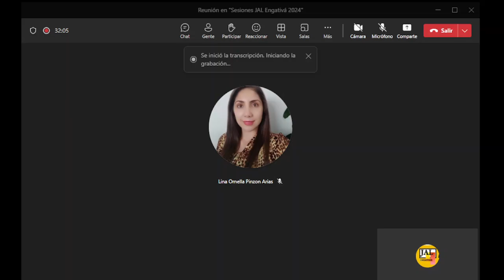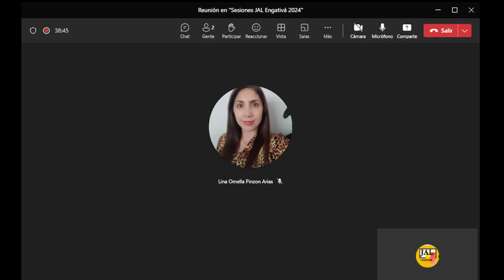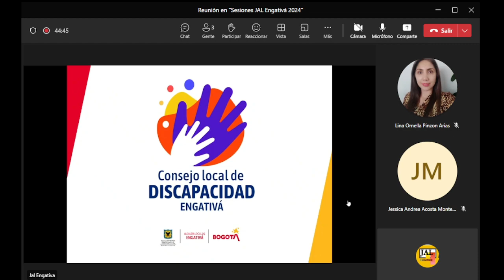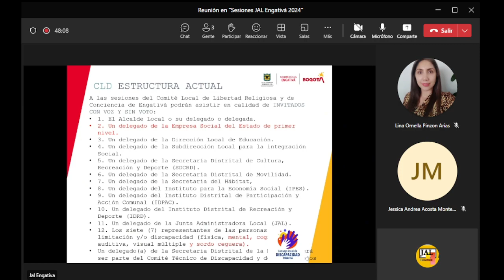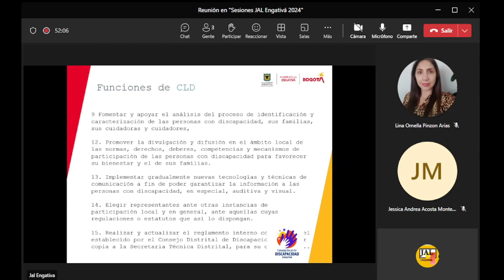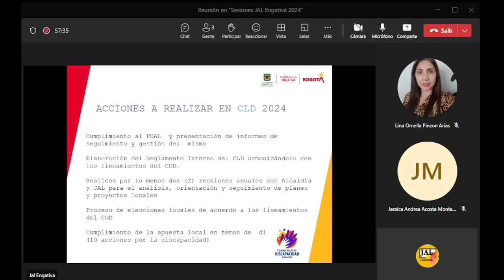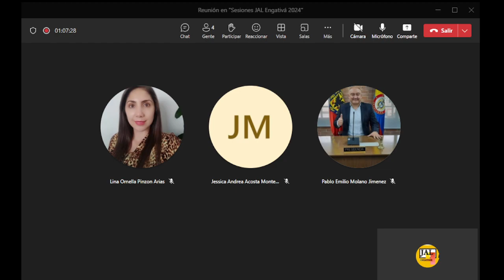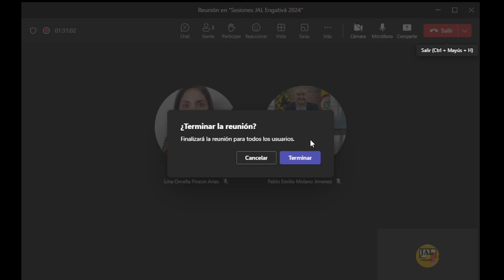16/01/2024| Sesión Extraordinaria. Acta No. 07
📌Tema: Análisis e informe de la delegación del periodo anterior al Consejo Local de Discapacidad CLD.
Traslado a la Comisión de Bienestar Social, Salud y Ambiente para la elección del nuevo(a) delegado(a) ante el CLD.

☑Convocados:
✅Alcaldía Local de Engativá
✅Consejo Local de Discapacidad

🙋‍♀️Preside: H. Edilesa Lina Ornella Pinzón Arias